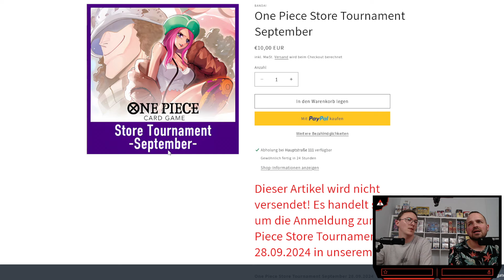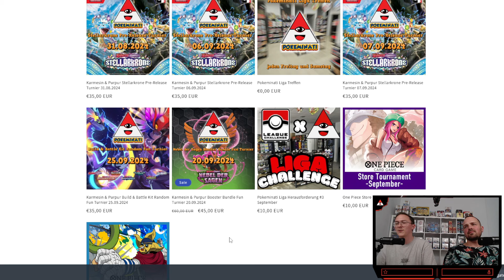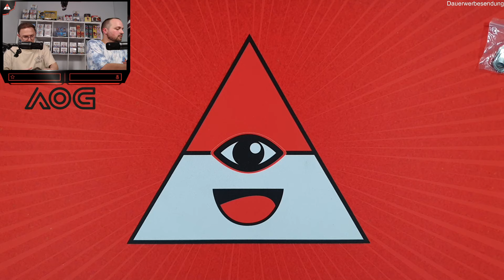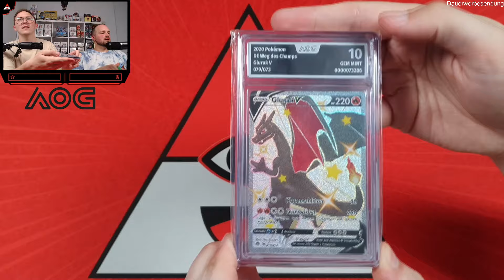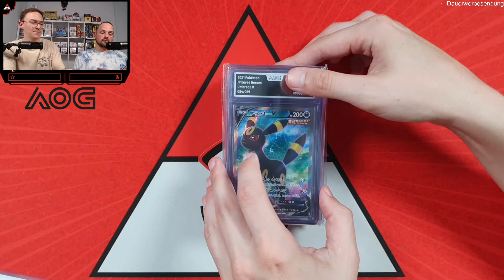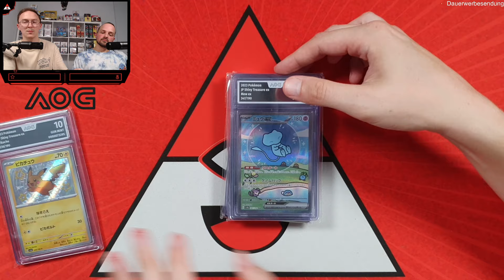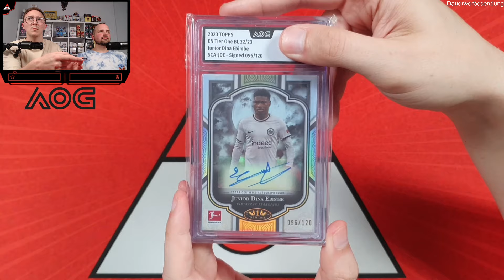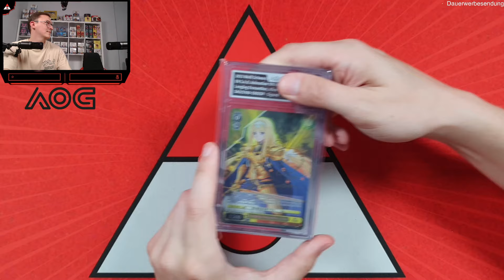Genialer Koffer für EURE GEGRADETEN KARTEN | Pokemon Grading Wertsteigerung